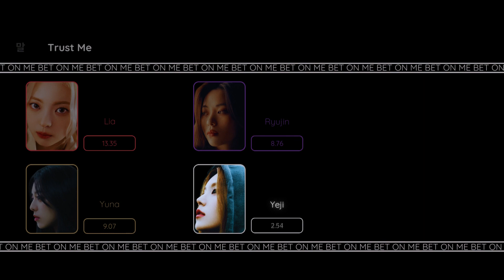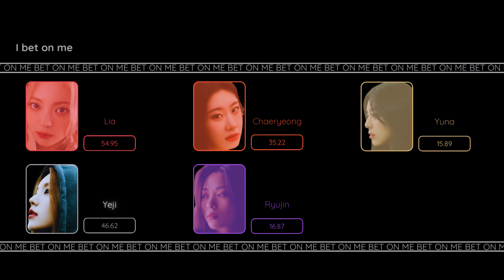ITZY (있지) 'BET ON ME' Line Distribution [REUPLOAD]